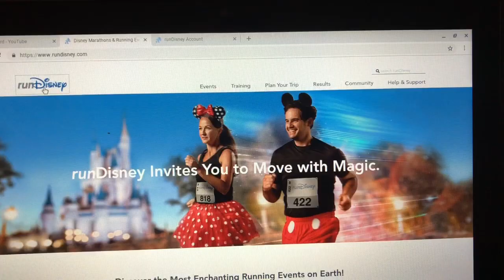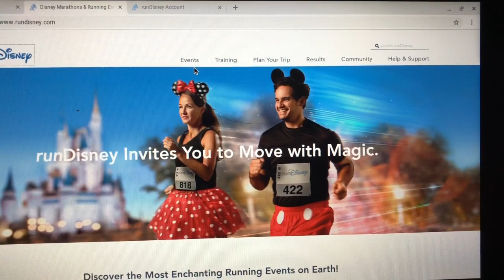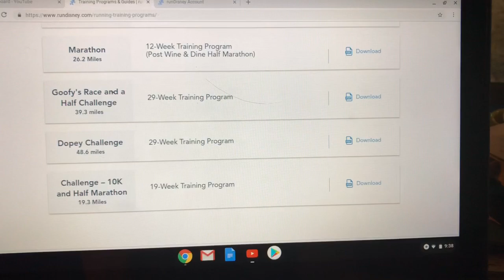Thinking of a Run Disney Race? Here's my process - 3/5/19 - Subscribe to Enter Our GIveaway!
Welcome back fans of all things Disney. I have had a few subscribers ask me to put a video together on my process for registering for a Run Disney event. I tried to put some tips into the video as well. If you are considering Run Disney and want a little more info, hopefully this will help you on your journey to running Disney! Best advice I have for any of you thinking about it, get out there and start training!

How to enter:
1) Like the video
3) Comment - You will get one entry into the drawing for each video you comment on.
Good Luck!!

$10 flat rate for shopping, you reimburse cost of merch, taxes, PayPal fees and shipping.